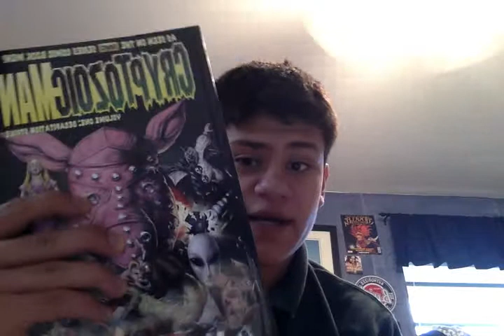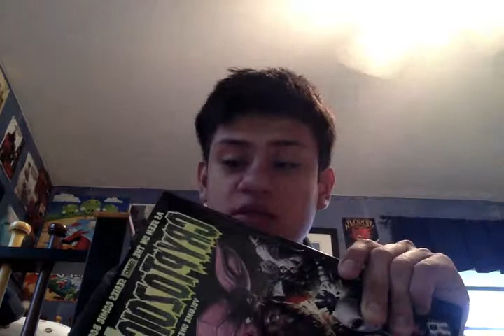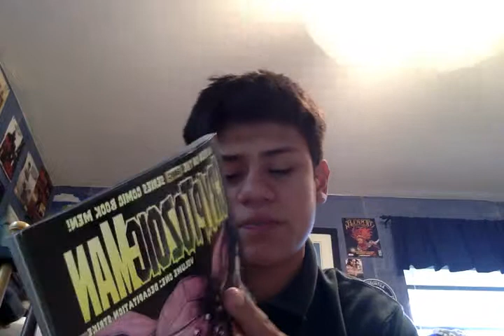Cryptozoic Man Vol. 1 "Decapitation Strike" graphic novel review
Hello, this Daniel Mart, and today I will be reviewing Volume 1 of Cryptozoic Man "Decapitation Strike"!!!

This comic was horrendous. It had some good & intriguing art work yet that's as far st the positives go for this. The writing for it was terrible, the plot was nonexistent if not convoluted, things just happened. Overall a mess of a so called excuse for a comic...

Rate: 3.5/10